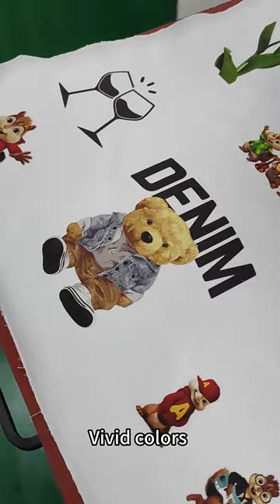YuanYing DTF FILM uses a hot press to Peel it off in seconds,Sales website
YuanYing DTF FILM uses a hot press to Peel it off in seconds,Sales